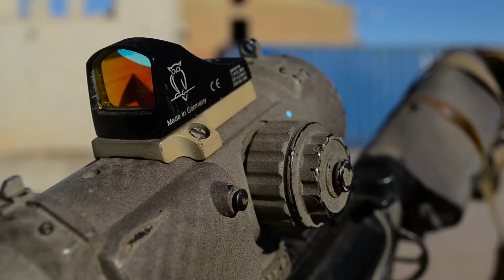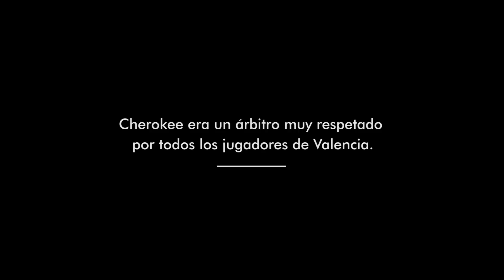MK18 VFC LAST MOD | FLAG DOWN | Partida en Airsoft Events Valencia | Capsule Airsoft España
En este vídeo podréis ver un fragmento de partida en la que Grey utiliza su mk18 VFC. Después nos cuenta los últimos cambios como nos habéis pedido.

Cherokee era un buen árbitro muy entregado al airsoft en Valencia. Este vídeo se nos va a quedar clavado, siendo de la última partida en la que jugamos con él en su campo.